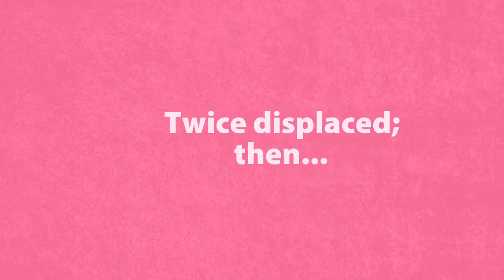Yemen Can't Wait - End the War!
7 million Yemenis face famine. 1/2 of the population doesn't know where their next meal is coming from. We must STOP the SaudiArmsDeal which will exacerbate this situation in war-torn Yemen. We must start putting people before profits!!